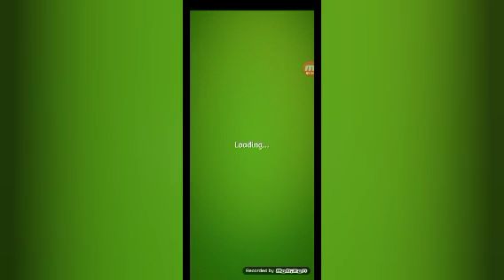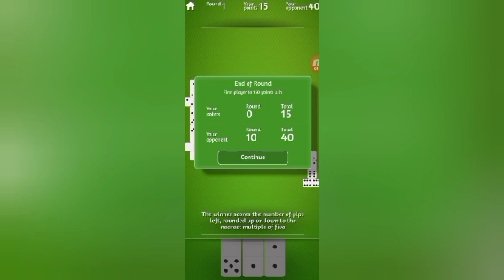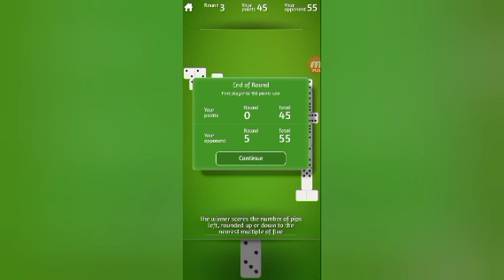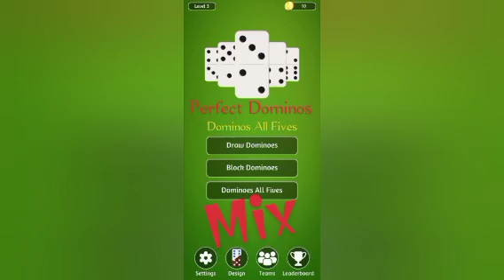Perfect All Fives Dominos لعبة الدومينو الحسابيه الممتعه